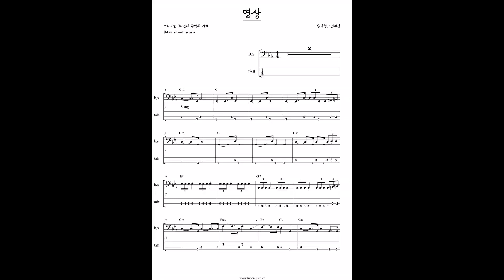김재성, 안혜경 - 영상 Bass score